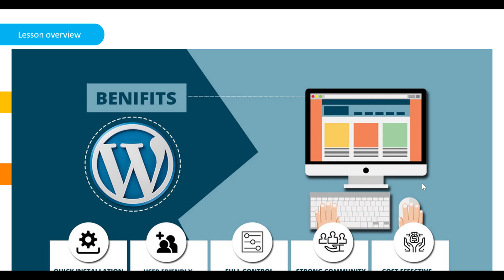What is WORDPRESS and WHY to use it? WP-L01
At its core, WordPress is the simplest, most popular way to create your own website or blog. In fact, WordPress powers over 43.3% of all the websites on the Internet. Yes – more than one in four websites that you visit are likely powered by WordPress.